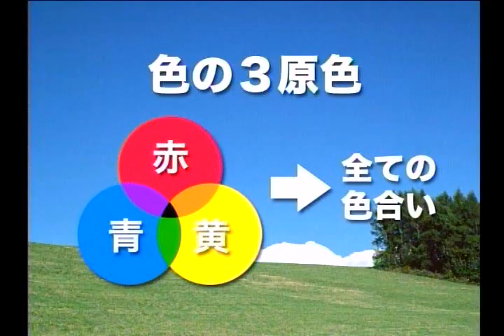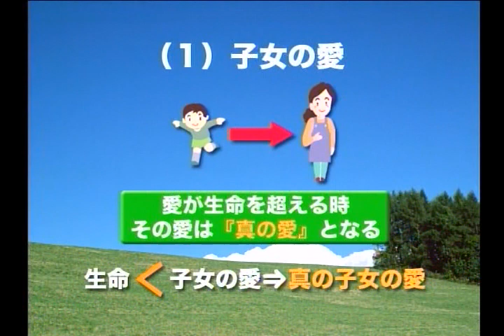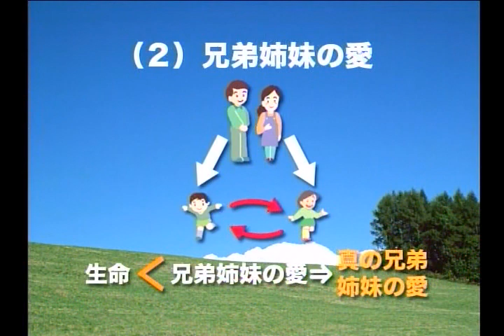統一教会 教義紹介 ③人生の目的 2/3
周藤健講師による 統一原理の紹介です。統一教会では「神様の真の愛を相続しよう」をテーマに、教会員一 人ひとりが人格の成長と理想家庭の完成、そして世界平和の実現を 目指して活動しています。